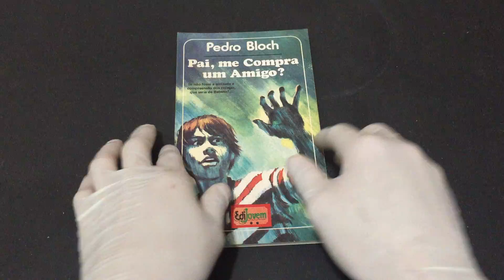IMG 5797Pai, me Compra um Amigo